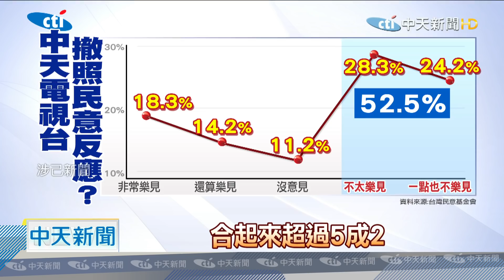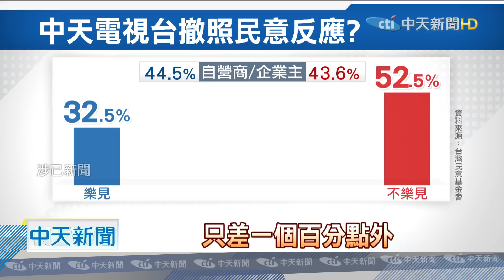20201027中天新聞 親綠民調52%不樂見中天撤照 67%不信任NCC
中天新聞台換照能不能過關，各界都在關注，台灣民意基金會民調也出爐，這一份親綠智庫做的民調發現，超過一半的民眾，不樂見中天新聞被撤照，從政黨分析，也有近三成民進黨支持者不樂見，最特別的是時力支持者，也有5成2不希望中天「被消失」，而職業幾乎「一面倒」不希望中天被撤照，主持民調發表的游盈隆說，如果NCC的聽證會是想，尋求支持來關掉中天，目的顯然是失敗了，因為整場跟40年前，美麗島軍法大審更糟糕。